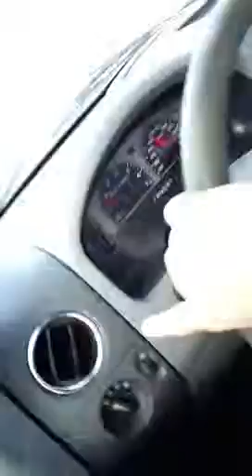Magical adventure part 12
Twelve